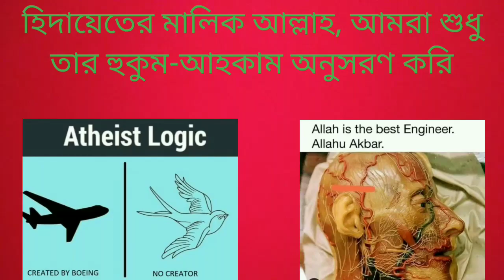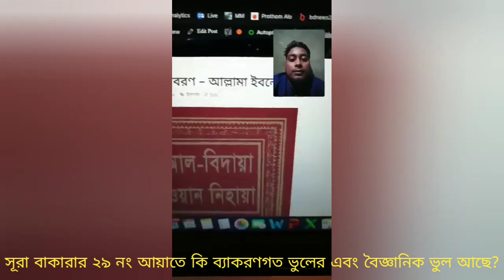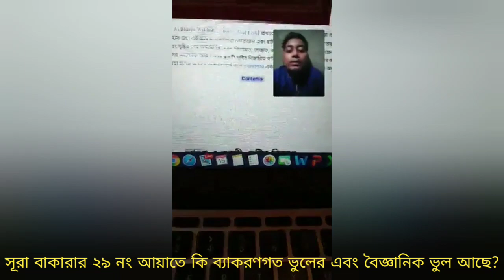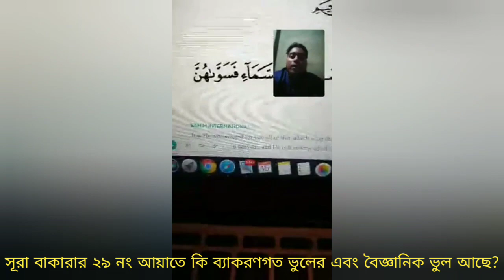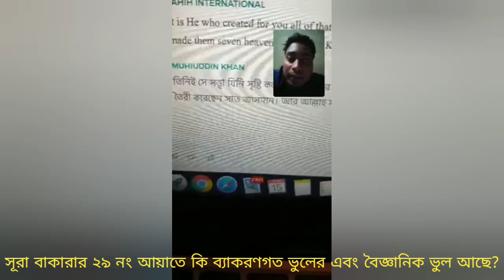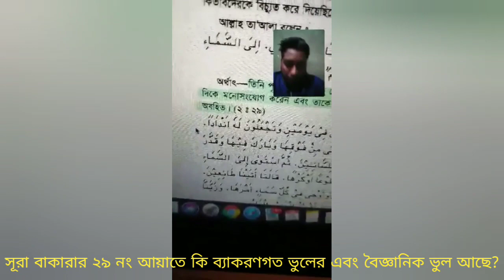সূরা বাকারার 29 নম্বর আয়াতে কি ব্যাকরণগত এবং বৈজ্ঞানিক ভুল আছে নাকি নাস্তিকদের বুঝার ক্ষমতা নাই?